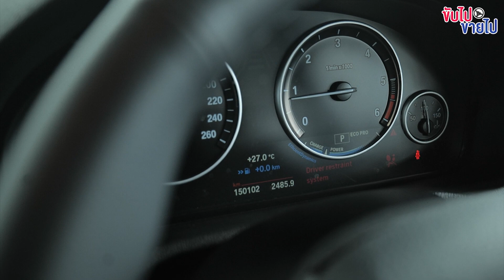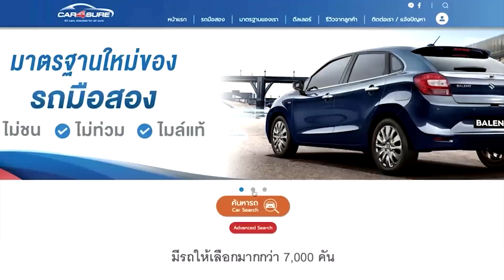ขับไปขายไป Ep.147 รีวิว X3 Xdrive20dSUVสุดหรู เครื่องแรงขับสนุกแถมประหยัด ราคาสบายกระเป๋า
🚘🚘 สอบถามรายละเอียดเพิ่มเติมโทร : 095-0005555 🚘🚘

🔥🔥ไฟแนนซ์อนุมัติไว ภายใน 1 วัน
‼️ออกรถง่ายได้รถดี ที่ A.B.Premium Motor
รับประกันหลังการขาย ทุกคัน !
✅รถมือสองเกรดพรีเมี่ยม
✅ดาวน์น้อย
✅ผ่อนสบาย
✅เอกสารผ่านง่าย